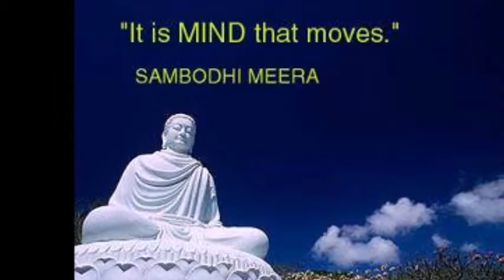MARRIAGE AND CHAKRAS PART 2